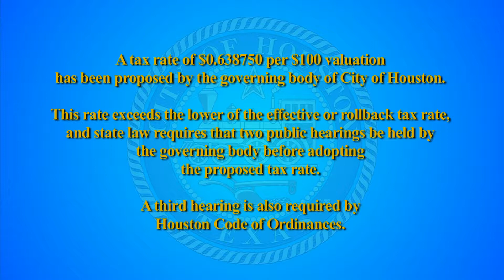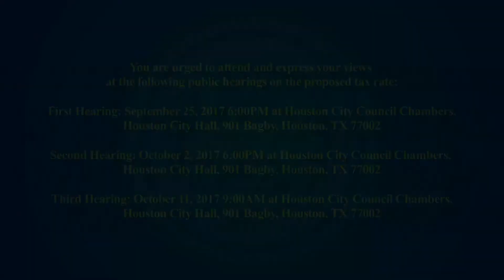TAX HEARING NOTICE for 2017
Proposed Tax rates for upcoming year with posted Hearing Dates for the public to participate.